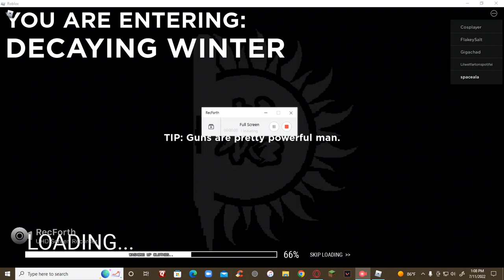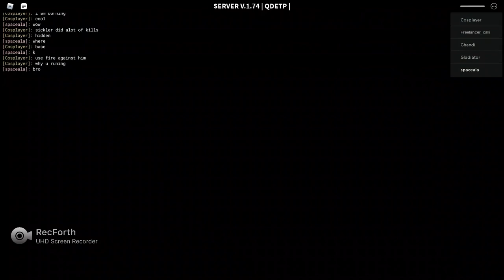decaying winter is unfair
very very unfair